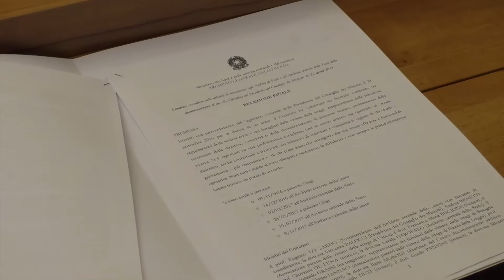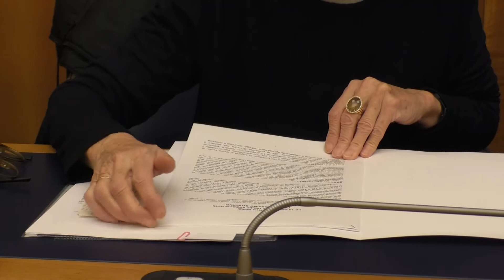Un decalogo per gli archivi delle stragi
Le associazioni delle vittime delle stragi chiedono l'impegno del prossimo governo per rendere esecutiva la Direttiva che impone la trasparenza sui documenti desecretati.
Il servizio di Simone Alliva e Giordano Contu